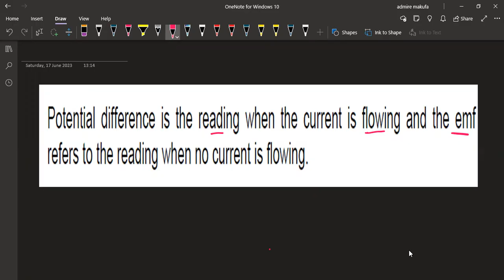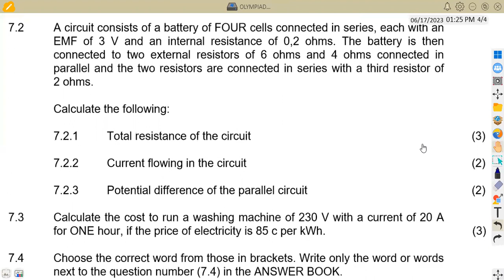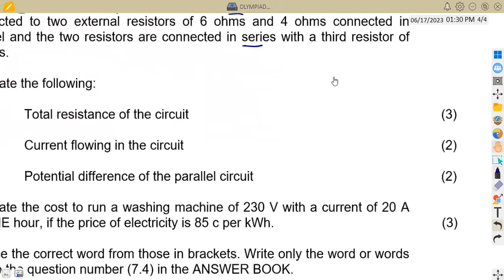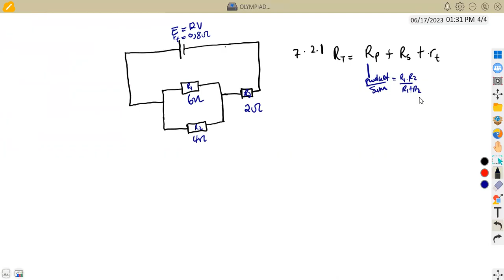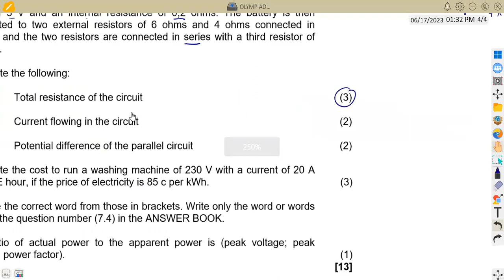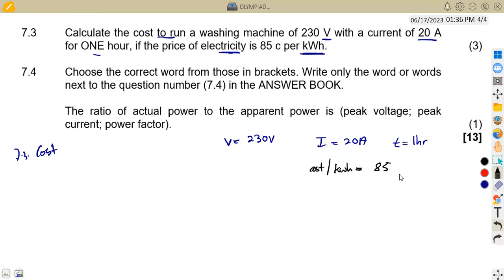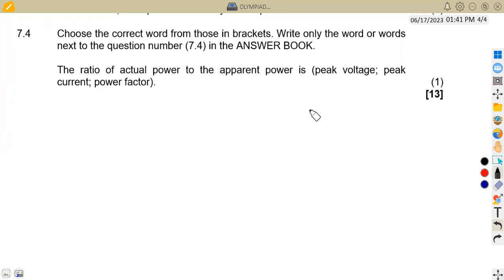Engineering Science N3 ELECTRICITY AUGUST 2017 Nated Engineering